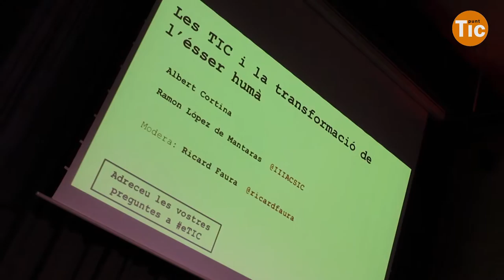Ramon López de Mántaras: "La intel·ligència artificial amb consciència és encara ciència ficció"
Ramón López de Mántaras és el director de l'Institut d'Investigació en Intel·ligència Artificial del Centre Superior d'Investigacions Científiques de Barcelona. Al 2012, va guanyar el Premi Nacional d'Informática i al 2011 es va fer amb el Premi Robert S. Engelmore, sent el primer científic que el guanyava investigant fora dels Estats Units. Els seus principals camps de treball són el raonament basat en casos i l'aplicació de la lògica a la navegació de robots.

El passat 17 de juny, López de Mántaras va participar a la taula "Les TIC i la transformació de l'ésser humà", al costat d'Albert Cortina, advocat i autor del llibre "Humans o posthumans?", i Ricard Faura (@ricardfaura), cap del servei de Societat del Coneixement. El debat es va centrar en com la tecnologia pot transformar a les persones i "millorar-les".